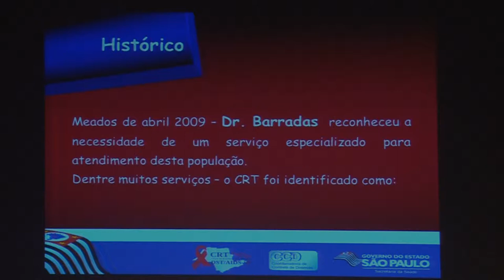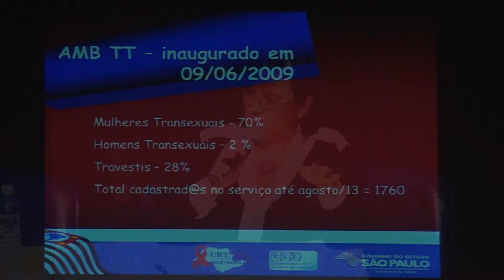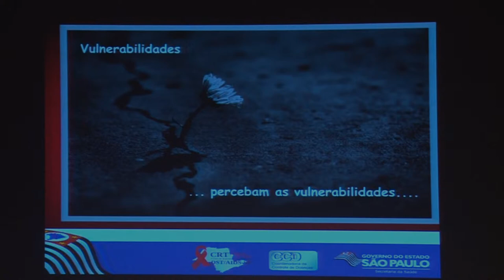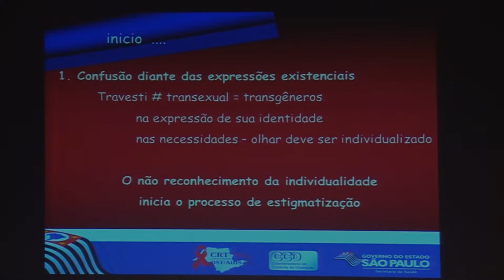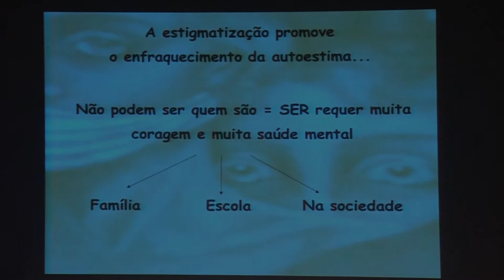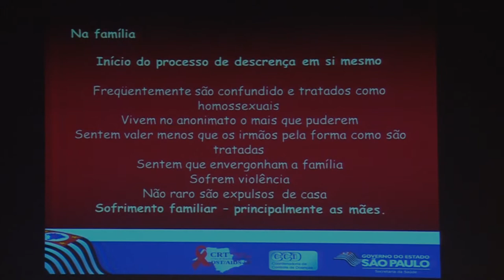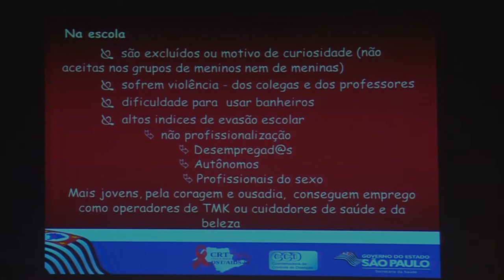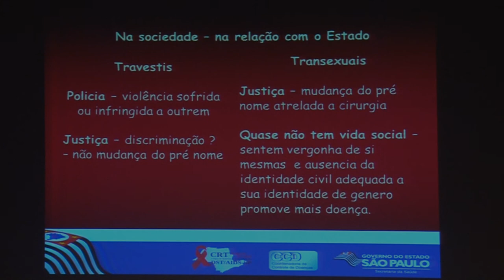30 Anos PEDST AIDS SP | Ambulatório de Saúde Integral para Travestis e Transexuais | Parte 1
EVENTO: 30 anos de Respostas Posithivas do Programa Estadual de Aids-SP
TEMA: Ambulatório de Saúde Integral para Travestis e Transexuais SP (Parte 1)
APRESENTAÇÃO: Judit Lia Busanello